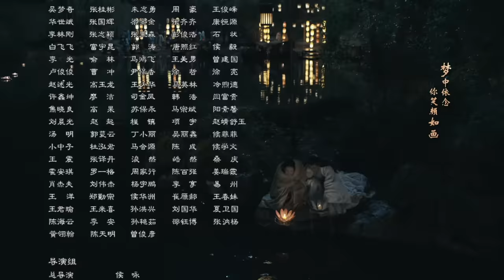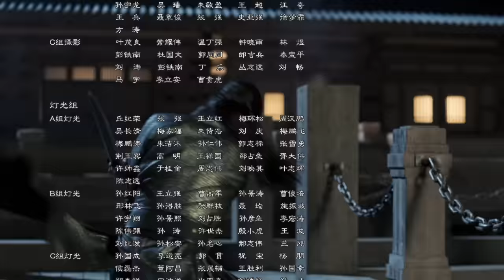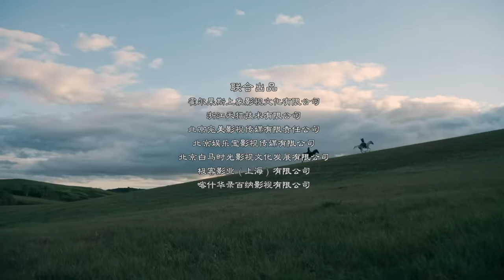【ENG SUB】《上阳赋》第25集 王儇冒险拿虎符（章子怡、周一围、杨祐宁、惠英红、赵雅芝）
【剧情简介】上阳郡主王儇出身望族，拥有令人艳羡的容貌与才情，却被无奈卷入棋局博弈，数次被当做交换筹码。王儇被迫放弃青梅竹马，嫁于手握重兵的豫章王萧綦，两人经历贺兰箴之难、宁朔之劫、晖州兵变等，从最初的互不信任逐步发展为灵魂相托的伴侣。经历诸多变故的王儇始终坚守“心怀天下”初衷，与萧綦并肩守护百姓家园。